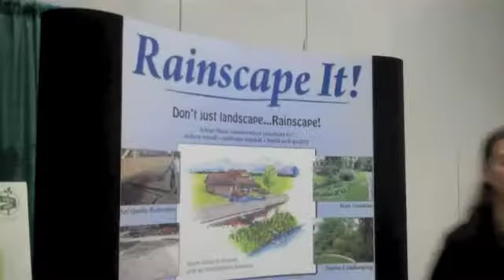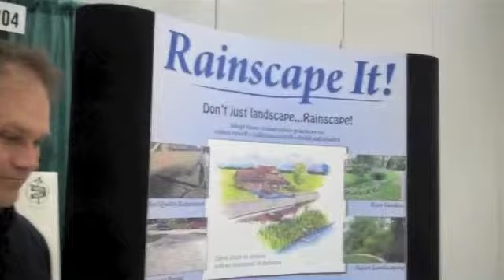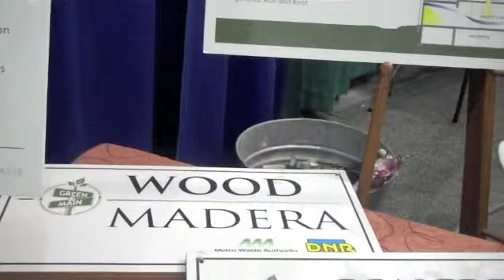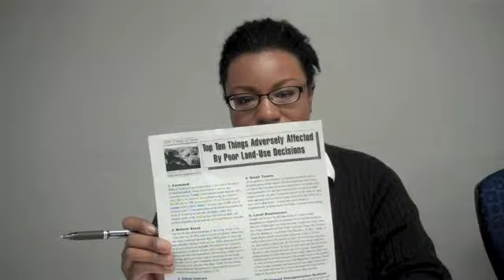Blue.Green.Fusion: #24: Breath of Life 1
04/13/2011

DES MOINES, IA--Lee announced events with the Northern Plains & Rocky Mountain Consortium Green Jobs Conference, Capital Crossroads, and Iowa Renewable Energy Association Symposium and Exposition. She recommended that those interested in the green economy follow events with the Greater Des Moines Partnership, Center on Sustainable Communities, and the Iowa Flood Center.

She described her attendance at DART's (Des Moines Area Rapid Transit) meeting. Headlines came from Dow Jones Newswire, The Telegraph (Business New Europe), American Progress, New York Times, Alternet, Times Delphic, and the Des Moines Register. Topics included nuclear energy, wind energy, unions, economy, urban gardening, sustainability, the Amish, and Chet Culver.

Lee revealed information Iowa's wind industry that she learned from one the most successful wind developers in the Des Moines area. She shared the history of wind, challenges, and possibilities for growth in the manufacturing and agricultural sectors. Lee concluded that the wind energy industry represents a breath of life for the economy, energy, and environment.